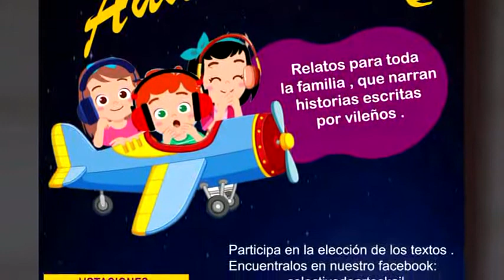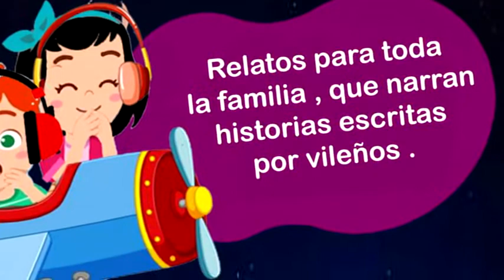LOS VILOS CULTURA - CONCURSO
La organización COLECTIVO DE ARTES KAIL está invitándonos a participar en su proyecto 2020. Atentos a esta iniciativa cultural de gran importancia  para los escritores y poetas vileños.